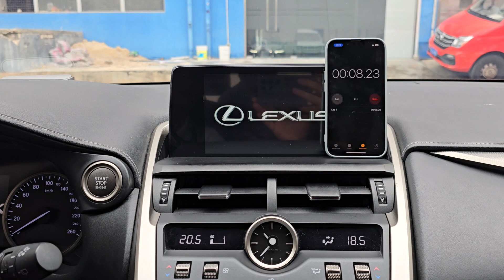Boot speed test of Lexion Linux carplay interface